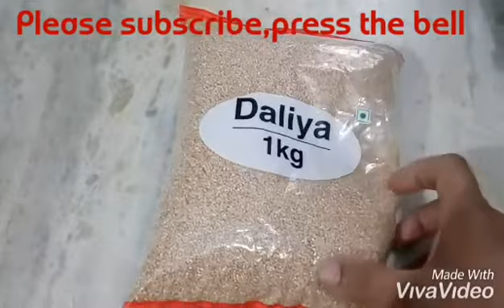How to roast and store wheat Dalia for whole year,दलिये को घर पर भूनने और सालभर स्टोर करने का तरीका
Roastdalia#roastandstoredalia#
इस विडिओ मे दलिये को हम कैसे भूने और कैसे पूरे साल तक स्टोर कर सकते हैं के बारे में बताया है
ये बहुत ही काम की विडिओ है!अगर भुना हुआ दलिया घर पर तैयार हो तो बहुत ही कम समय में आप दलिये की ऊपर दी हुई सभी रेसिपी बना सकते हैं!